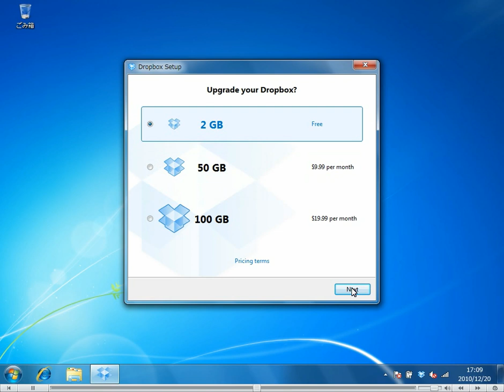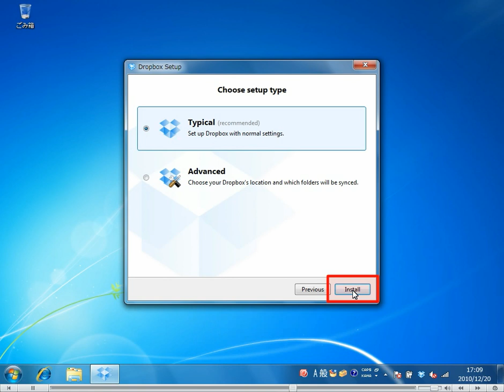Dropboxを別のコンピュータにインストールする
Dropboxの最大の目的の一つは、複数端末で同じフォルダやファイルを使う事。別のコンピュータにもDropboxを同じアカウントでインストールします。

Dropbox - ドロップボックス-  について
　Dropboxは無料で提供されているオンラインストレージサービス。
　ローカル環境にある複数のコンピュータとオンラインストレージとの間で、
　データの同期や共有を可能にしてくれるサービスです。
　会社と自宅等、複数のコンピュータを使用してファイルを管理する方や
　遠隔地にいる友人や同僚とファイルを共有したいと言う方には最適なツールです。
　操作もとても簡単！また、より大きな容量を必要とする場合は有料サービスにて
　対応も可能です！